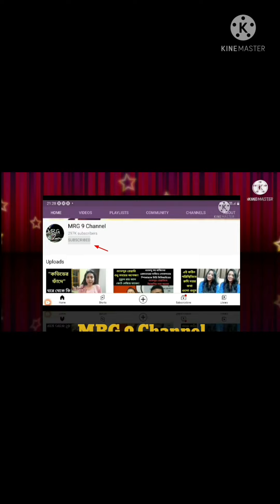যাদের ফেসবুক অ্যাকাউন্ট আছে তারা ভিডিওটি অবশ্যই দেখবেন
দেখুন ফেসবুকে এটাও হয়। যাদের ফেসবুক অ্যাকাউন্ট আছে তারা ভিডিওটি অবশ্যই দেখবেন। বিস্তারিত জানতে ভিডিওটি দেখুন।